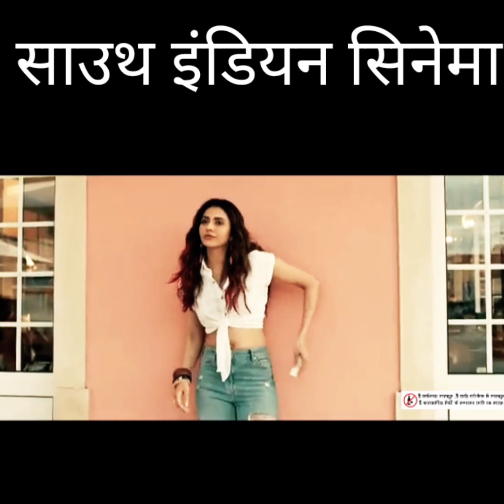साउथ सिनेमा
मेरी सोना का शादी हो गई
शकुंतला को तंग गिरा हुआ मिला
बाबा कीनाराम के चमत्कार
Baba kinaram